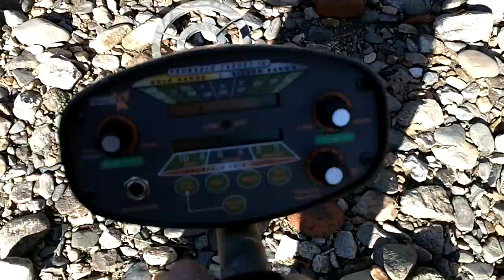Bounty Hunter Camo LS Trash Tones.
Metal detecting a river bed & tones I don't dig today trash metal hits.